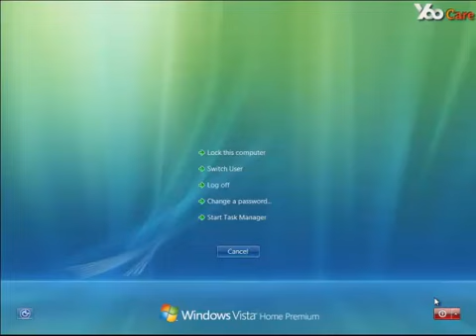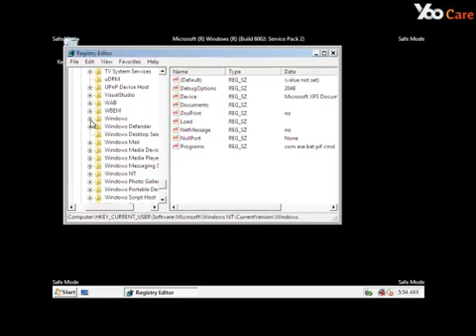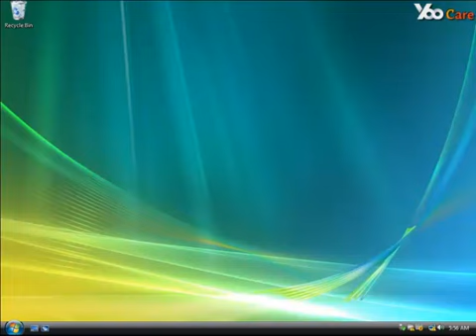Remove New Zealand Police Virus (Ukash Scam) to Unlock PC or Mac